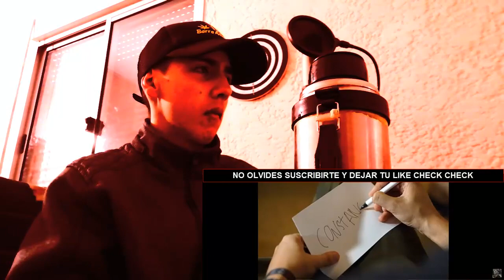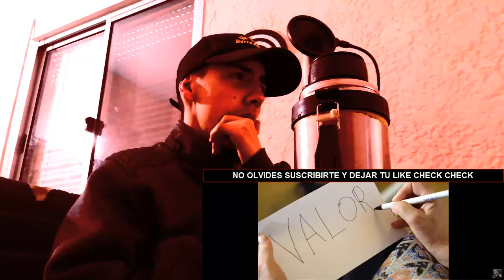AMBKOR - Miedo FT EL CHOJIN - REACCIÓN (TREMENDO)